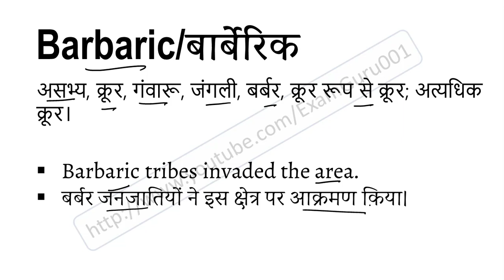Barbaric meaning in Hindi | Explained Barbaric With Using Sentence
Barbaric का हिंदी में अर्थ, Meaning of Barbaric in hindi, Barbaric kya hai, Barbaric ka hindi me matlab, Barbaric ka sentence me use, Barbaric ke bare me janiya,